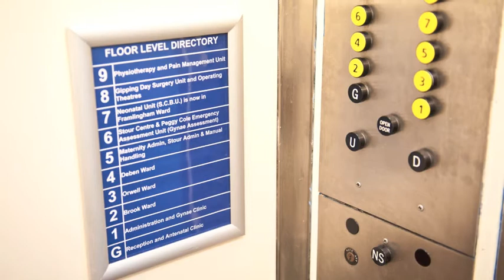The birth of Baby Elena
Photos by Jessica.co.uk